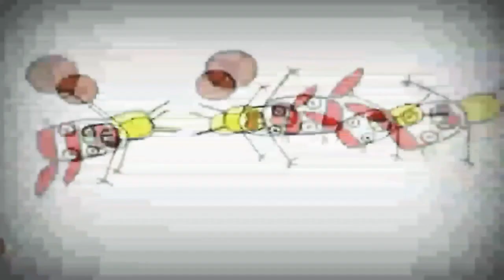5 липня 2021 р.